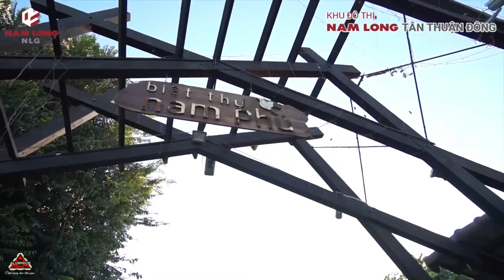Dự án khu biệt thự Nam Phú| Công ty nhôm kính C.N.D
Khu biệt thự Nam Phú tọa lạc tại vị trí tuyệt đẹp của khu đô thị Nam Long - Tân Thuận Đông, sát công viên bờ sông, hạ tầng đã được xây dựng hoàn chỉnh. Đây là một quần thể kiến trúc hiện đại, được xây dựng như điểm nhấn về hình thái kiến trúc và quy hoạch của toàn khu vực.

Mỗi căn biệt thự đều được đầu tư về ý tưởng, tiền bạc, thời gian. Trong đó đầu tư về nội thất cửa kính nhôm đóng vai trò quan trọng để ngôi nhà đạt đến vẻ đẹp đẳng cấp và trở thành niềm tự hào của gia chủ.

Biệt thự Nam Phú bao gồm tầng trệt, lửng, lầu 1 và tầng áp mái, sở hữu 2 sân vườn, garage, bể bơi riêng, phòng khách, 4 phòng ngủ, phòng sinh hoạt chung...được thiết kế hợp lý và thông thoáng. Các hệ cửa bố trí phù hợp, lựa chọn đúng mẫu cửa cho mục đích sử dụng giúp tăng thêm tiện ích cho chủ nhà.

Khu biệt thự Nam Phú qua góc quay tổng quan hiện lên như một bức tranh sống động trải dọc bên dòng sông êm đềm đầy quyến rũ. Là khu biệt thự biệt lập, tách khỏi sự ồn ào náo nhiệt của thành phố, nhưng lại có tất cả những tiện nghi dù nhỏ nhất.

C.N.D cung cấp giải pháp cửa kính nhôm hiện đại, đáp ứng nhu cầu cuộc sống an toàn và tiện nghi. Góp phần tạo nên một môi trường sống trong lành, đón trọn ánh sáng và gió mát tự nhiên. Bền vững cùng kiến trúc theo thời gian.

Công Ty TNHH Sản Xuất & Lắp Ráp Cửa Kính Nhôm C.N.D
🏡 Lô IV 23B Tây Thạnh, KCN Tân Bình, P.Tây Thạnh, Q. Tân Phú.